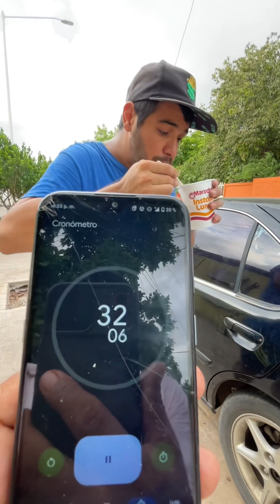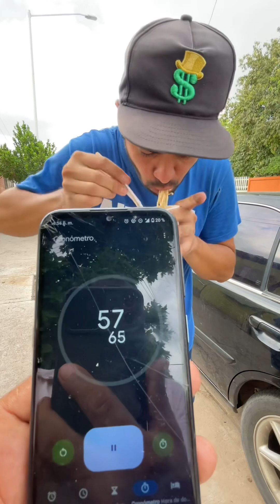El reto de la sopa Maruchan por dinero 💵